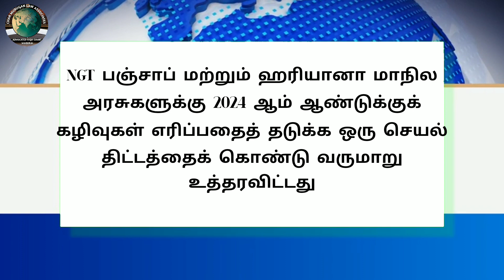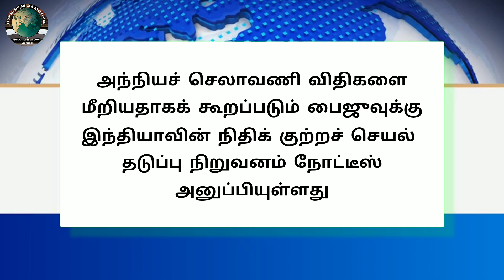Legal News - 38 | Tamil | 30-11-23 | CMLA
Tamil
30-11-23